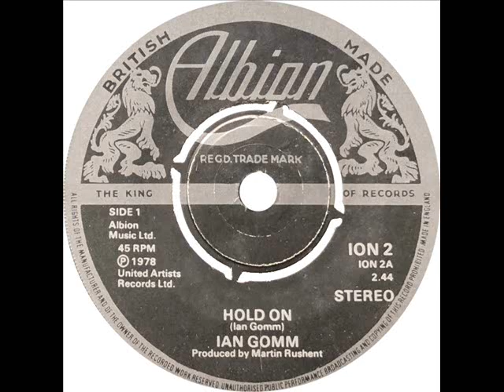Ian Gomm - Hold On